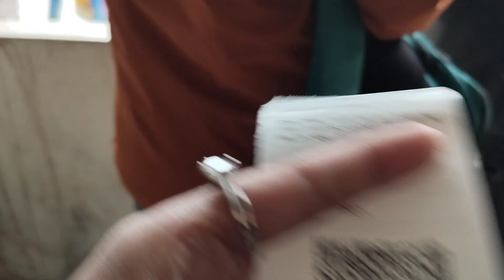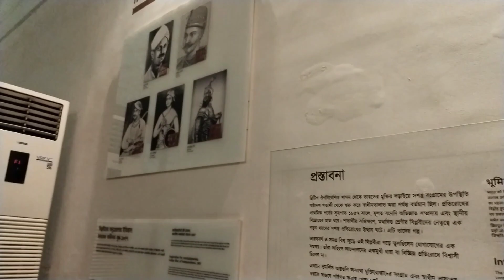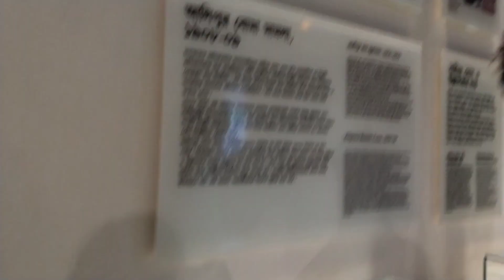Alipur Zoo Kolkata Vlog || Victoria Memorial Hall